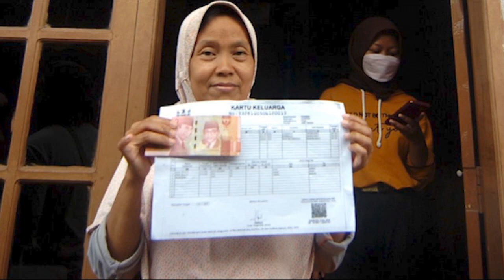Jadwal Resmi Pencairan BPNT Juni pkh tahap 3 2022 kapan cair info pkh terbaru hari ini pkh hari ini